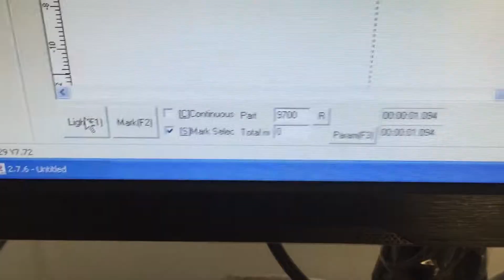laser marking for nipples